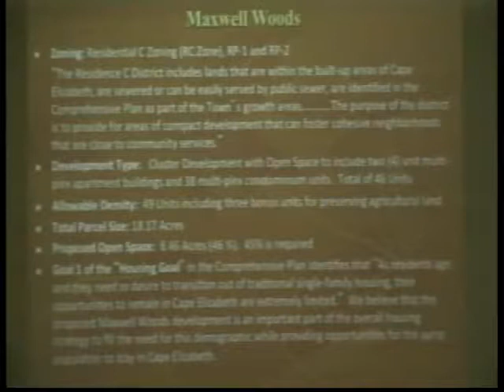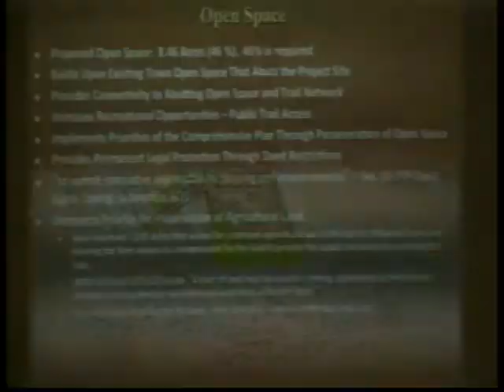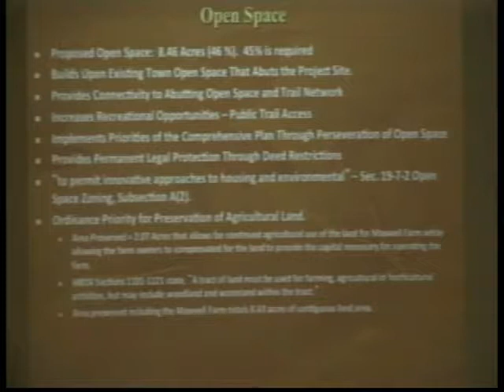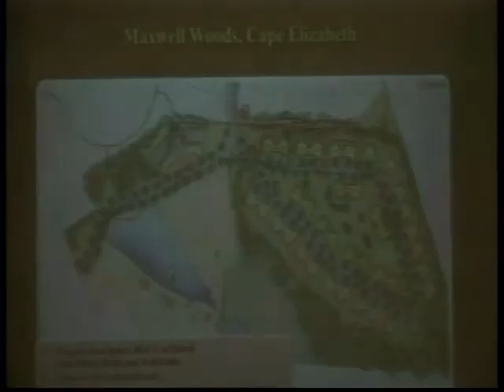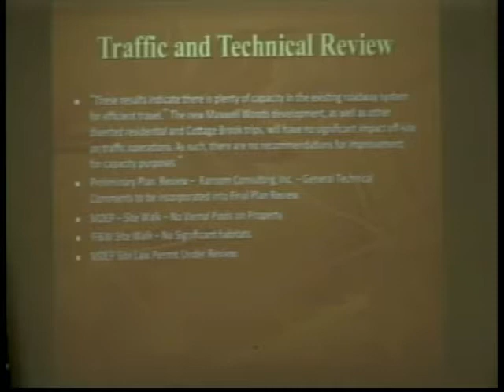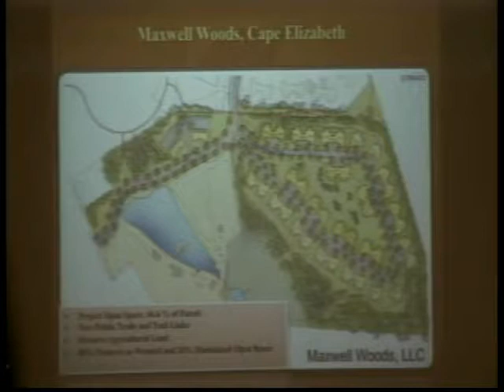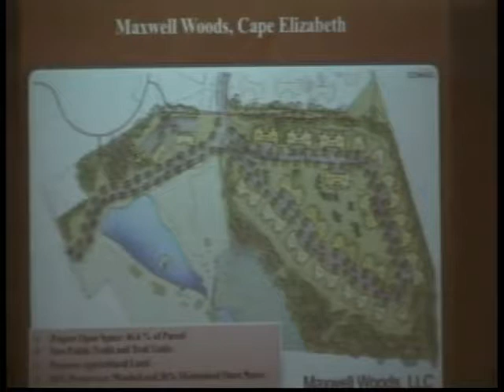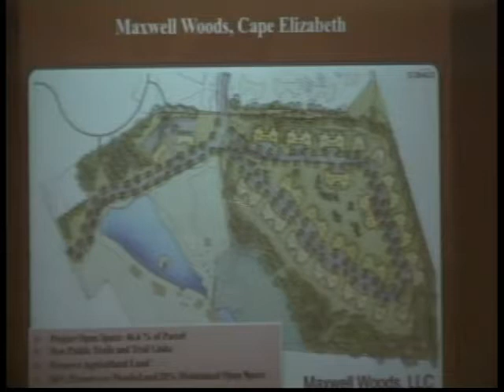Planning Board 5/18/2017